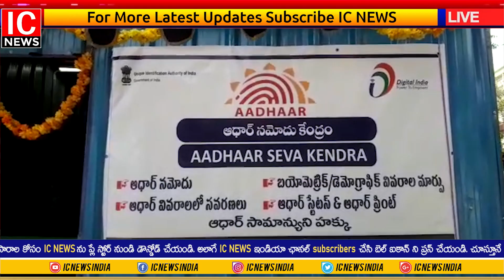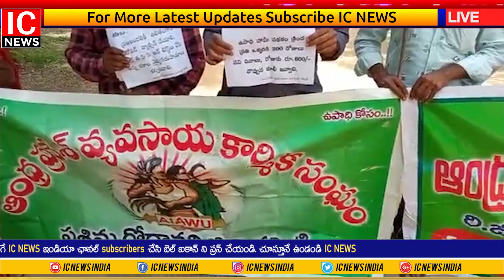ICNEWS INDIA 21-06-2021 NEWS BULLETIN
IC News is a  24 hour Telangana and Andhrapradesh News Live Broadcaster. Apart From Telugu states India and world. Through Telugu News live reports, breaking news, sports News updates, weather reports, entertainment, business trends, exclusive interviews,  and current affairs.